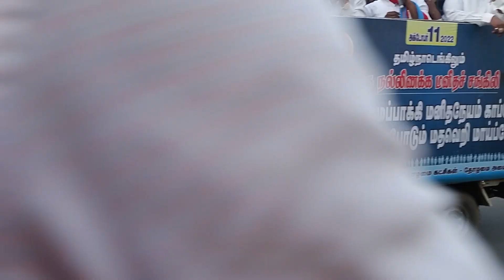பார்ப்பனிய ஆர் எஸ் எஸ் மதவெறியை ஒழிப்போம் -விடுதலை சிறுத்தைகள் மனித சங்கிலி போராட்டம் முழக்கங்கள்